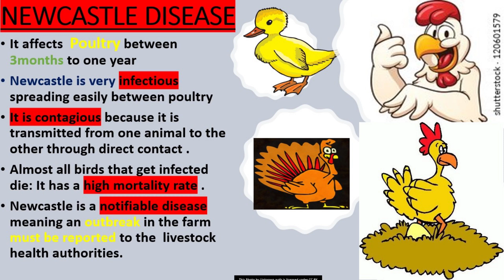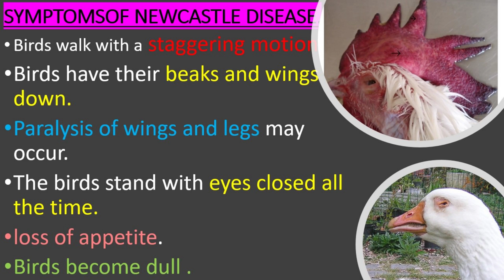Newcastle disease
FORM Three Agriculture. Viral livestock diseases .The animals  affected by  Newcastle disease. Symptoms of newcastle and control measures of the  disease